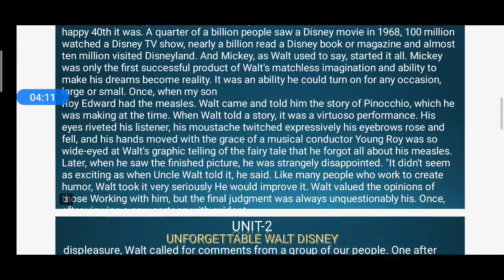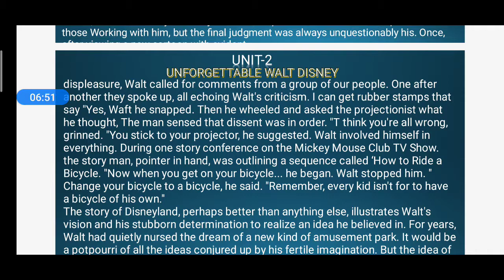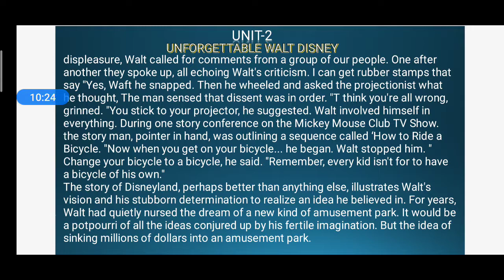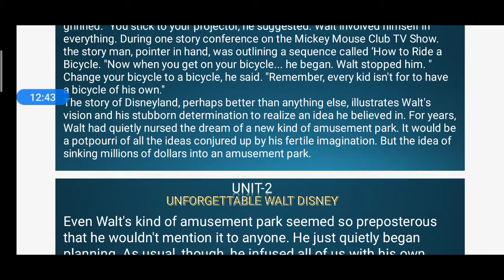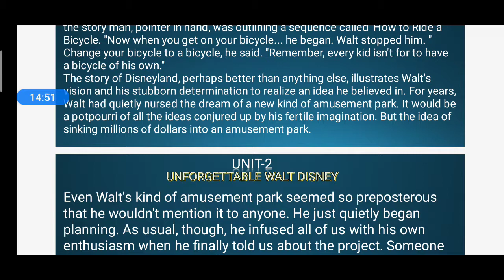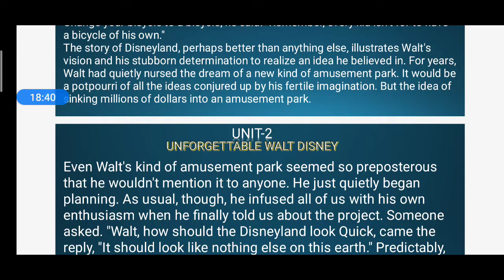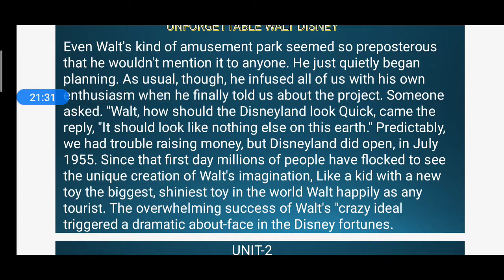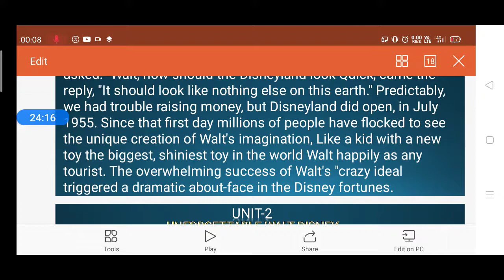AUHS - UNIT 2 READ 1 UNFORGETTABLE WALT DISNEY PART 3 BY MRS. KALYANI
Please use headphones for better understanding.

Please watch the video till the end as its compulsory.